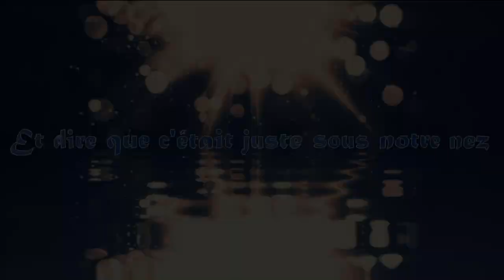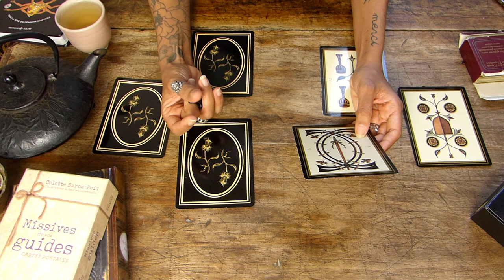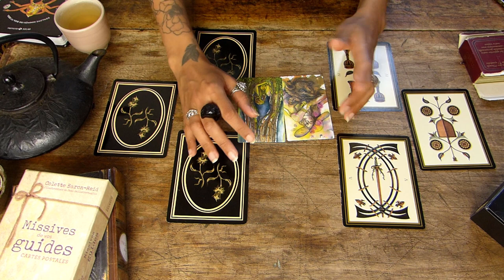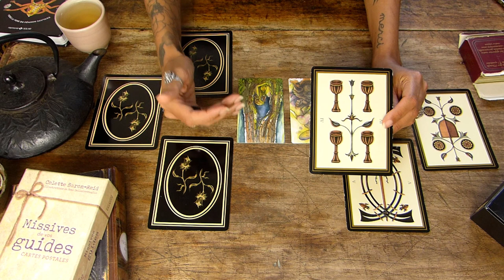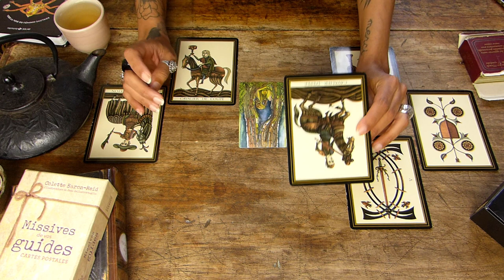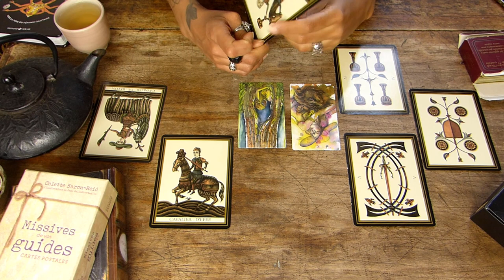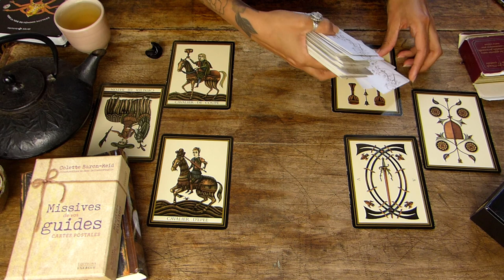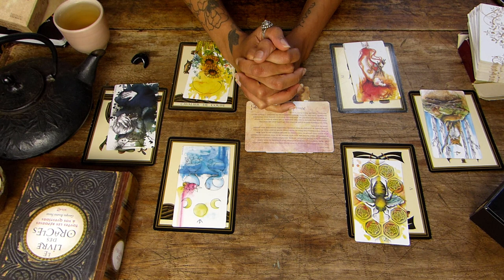NUMÉROLOGIE/CHEMIN DE VIE 5: "LUCIDITÉ"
*Lecture pour le chemin de vie 5 Février 2020*

Le contenu de cette vidéo n'est en rien à prendre aux pieds de la lettre ou à croire les yeux fermés. Bien au contraire, je vous invite à faire appel, à votre intuition et à votre sensibilité, afin de trier, comparer, comprendre ce qui peut vous servir et ce qui, au contraire ne vous semble pas être approprié à votre vécu du moment.

Pour calculer votre chemin de vie grâce à la réduction de votre date de naissance, ça se passe ici: